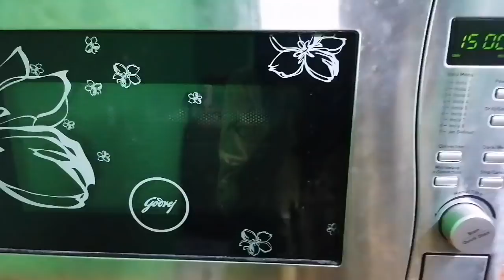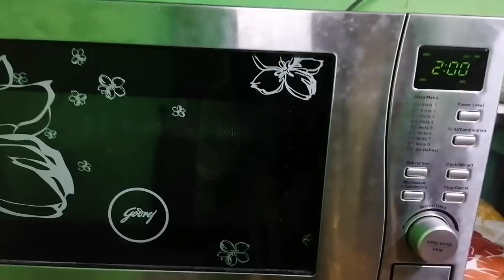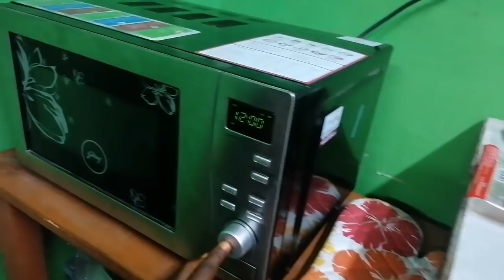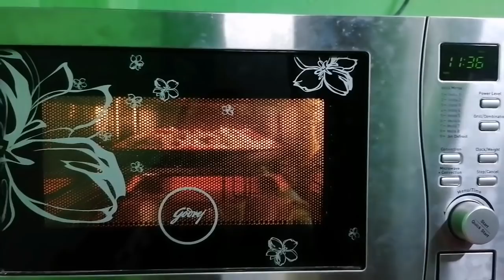ஹாஹா இனி நாங்க பீட்சா கடையில் வாங்க தேவையில்லை நாங்களே சிக்கன் பீட்சா செய்தோம்/Homemade ChickenPizza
Welcome to AkkavinSamayal